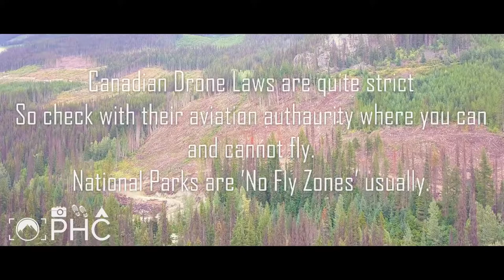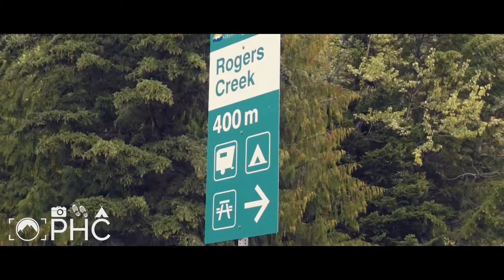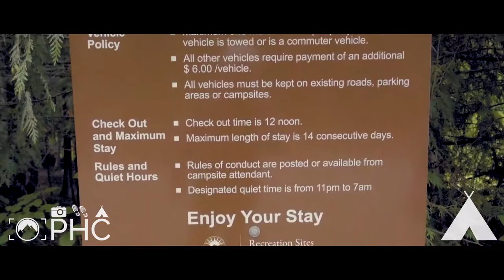Whistler Free Camping Rogers Creek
Simon and Vauneta make their way out of Whistler (just about) and discover another free rv park / camp site by a river. They head to Rogers Creek and explore the area in depth.

If you haven't got travel insurance (silly) and need some ASAP, then these guys will hook you up and insure you AND your gear!
And... AND if you need some new gear before you head out on a great adventure, then look Montem up for some great equipment at good prices